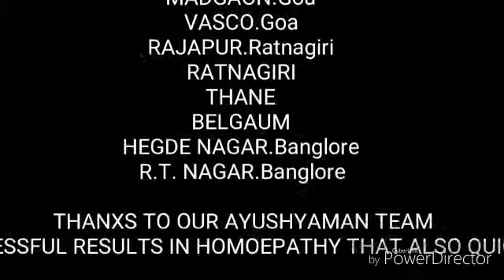Allergic rhinitis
we the team of AYUSHYAMAN HOMOEOPATHIC HEALTHCARE gives promising cures and improvements in chronic and incurable diseases like mentioned in following videos which shows you the improvement in the disease condition started less than expected time and unbelievable time such as less 15 days or less than month. The chronic disease condition which are named by well known physician,surgeon, paediatrician and cardiologist, neurophysician such specialists as a INCURABLE but you can see them improving in following condition named as..Allergic rhinitis.